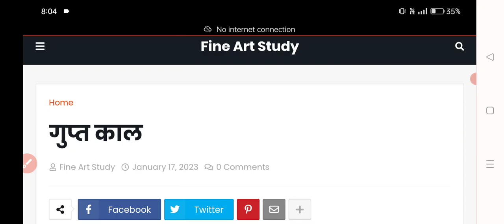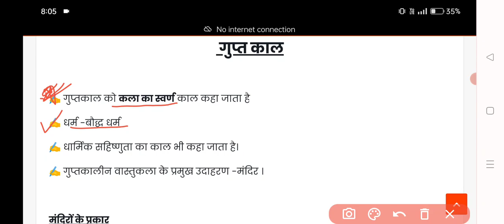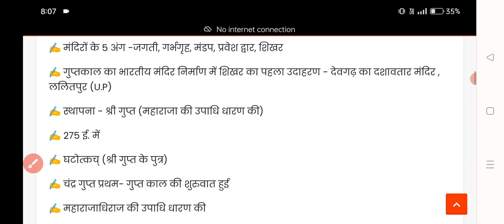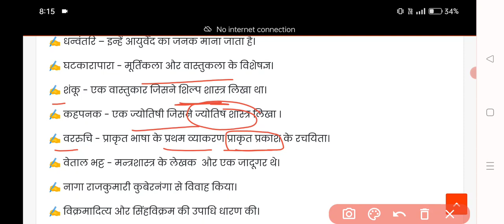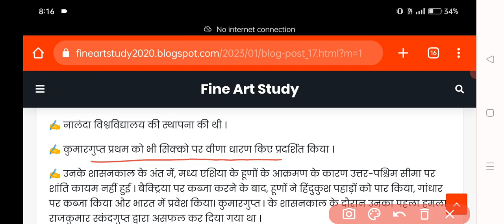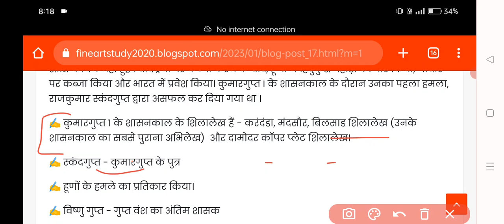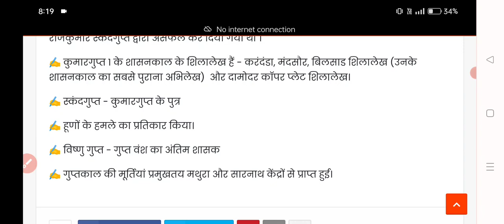गुप्त साम्राज्य का पूरा इतिहास | गुप्त वंश | Gupta Dynasty | Complete History of The Gupta Empire